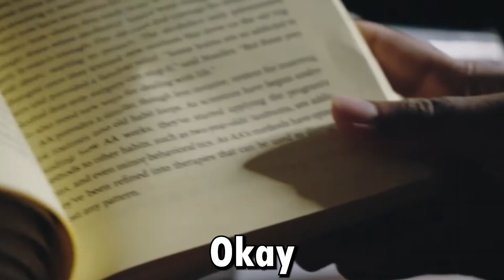The Discovery Of The Worlds Oldest Organism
In the last week there was a major scientific paper published about worms that were revived after nearly 50,000 years! In this Video we discuss what these worms could possibly mean in accordance to humans.